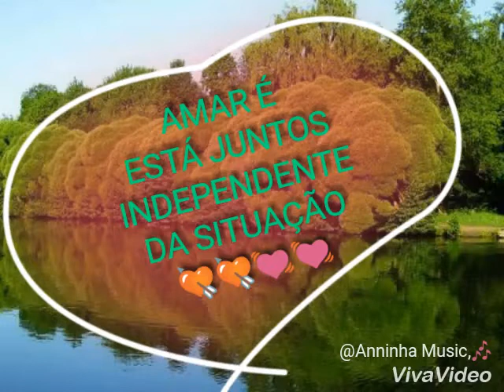Anninha Canta Para Todos OS CASADOS E NAMORADOS💘💘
SeMaNa DoS NaMoRaDoS💟💟💟💟💟💟💟💟💟